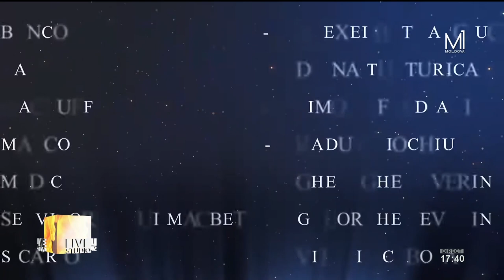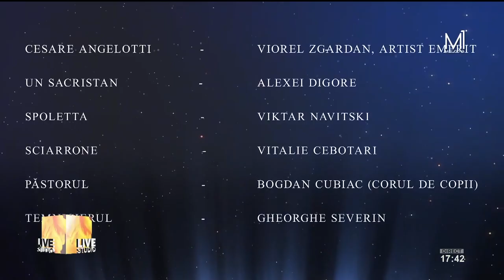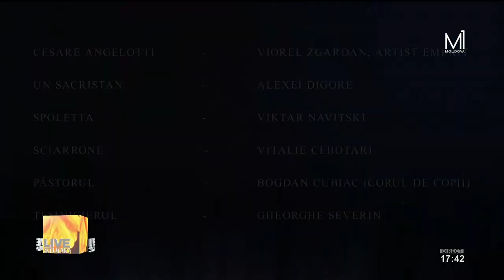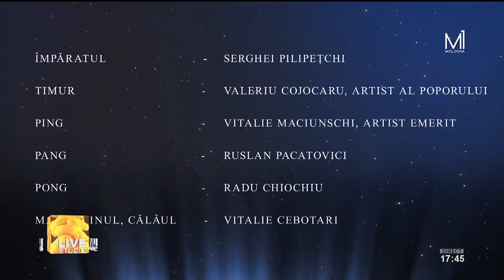LIVE STUDIO: Festivalul Internațional de Operă și Balet „Maria Bieșu”, la cea de-a 31-a ediție